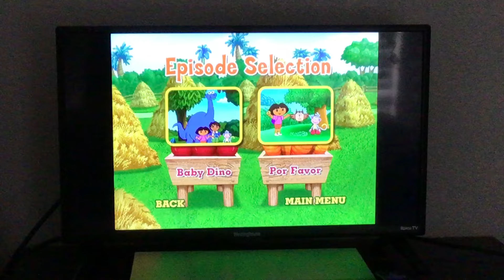Dora the Explorer: Super Babies Menu Walkthrough